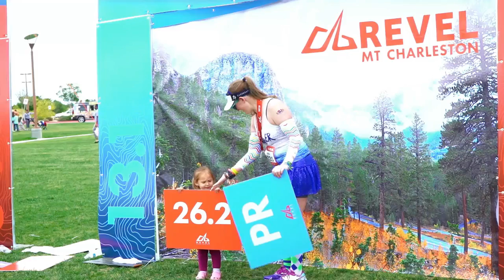2016 REVEL Mt Charleston Half Marathon: Pam Rasmussen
Pam Rasmussen in the 2016 REVEL Mt Charleston Half Marathon.